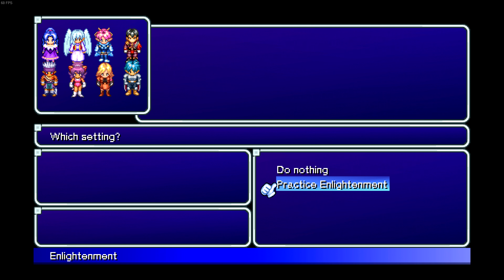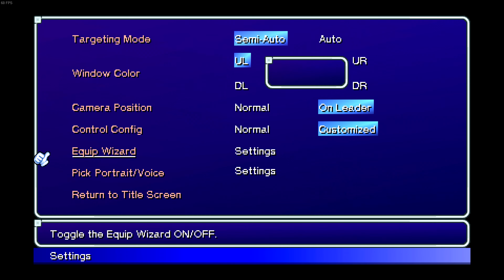Star Ocean: First Departure R - Van y Ille City (Part 9) - Full Walkthrough No Commentary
Eckdart PA
Ionis PA
Grinding
Van y Ille City

Star Ocean First Departure R Full Walkthrough Gameplay No Commentary